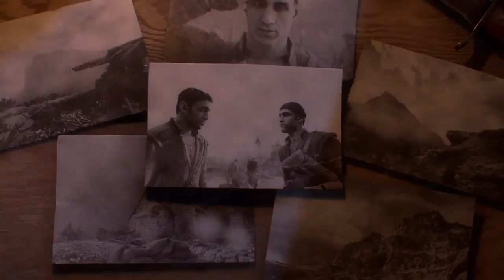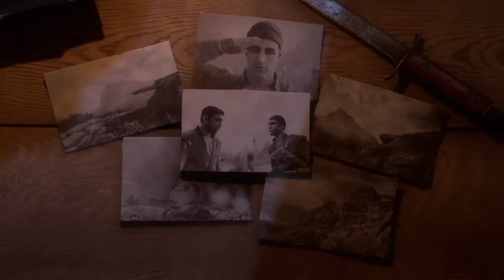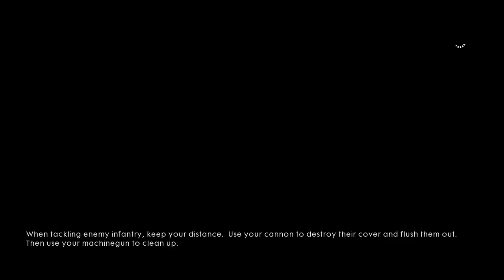Battlefield 1| GamePlay | PS4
I just find some random-games and play them!